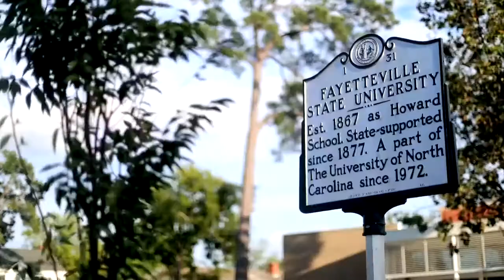FSU Broncos Sports Network